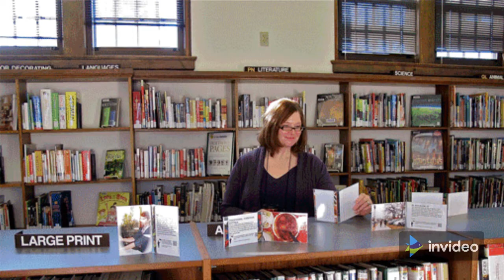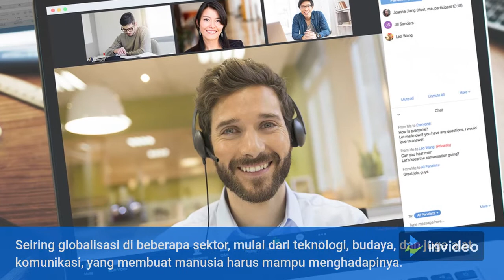Mau tahu tentang tentang Literasi ?. Ini dia penjelasannya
Literasi adalah  kemampuan dan keterampilan individu dalam membaca, menulis, berbicara, menghitung, dan memecahkan masalah pada tingkat keahlian tertentu yang diperlukan dalam kehidupan sehari-hari dan tak  tidak bisa dilepaskan dari kemampuan berbahasa